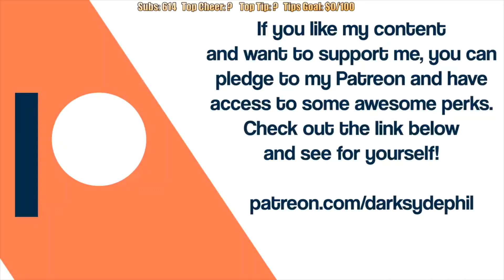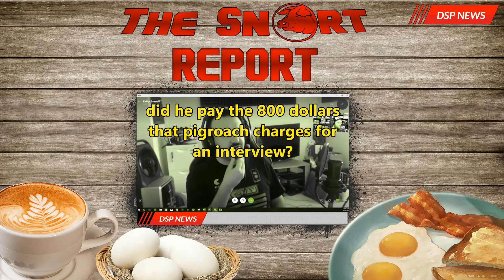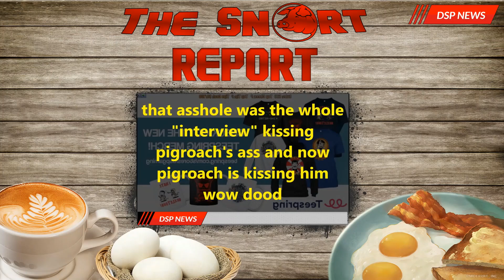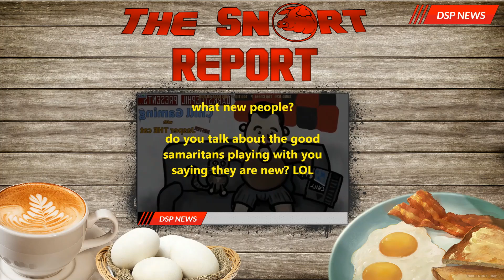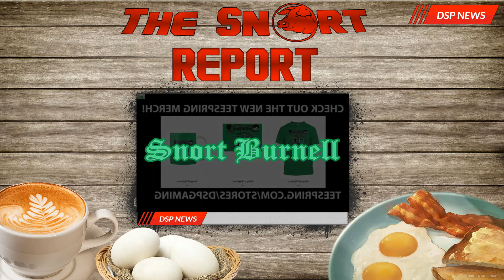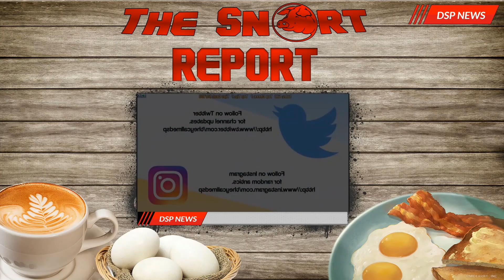DSPNEWS THE SNORT REPORT: DSPGAMING $1000 TIP GOAL FLOPS & HYPING WEAK ASS KISSING INTERVIEW! 🥓🥓🥓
- The Song Been Play -

Maker Of The Snort Report Layout

The Maker Of The DSPNEWS Fanart & Layout

The Maker Of The SnortBucks Coffee Logo & The Coffee Shop Front.

The Source Videos Are By Snort Burnell

Great Detractor Channels To Checkout!!!